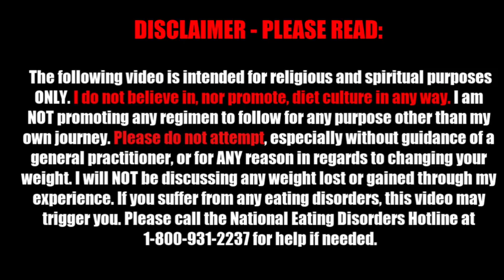my first meal in 21 days - FOR GOD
THANK YOU GOD for this spiritual level up! completed a 21-day water fast with my pastor Warryn Campbell of @caliworship.

RULES
2. Comment your opinion on the video.
That's it!
Ends: Dec. 1, 2019

My ENTIRE Camera and Recording Equipment:

Cocomy - STELLA

Love,
Stella Williams 💕